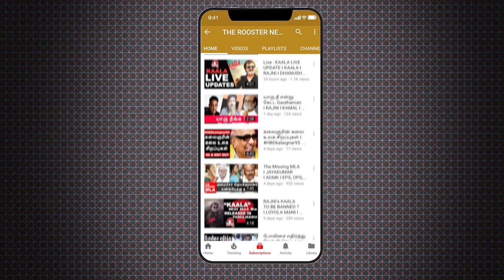एक ऐसा राज्य जहाँ संविधान की उड़ाई जा रहीं है धज्जियां I Local Body Election in TN I Rahul vs Modi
No Local Body Election in Tamilnadu in 7 years I 18 expelled MLA in Tamil Nadu I Modi or Rahul Gandhi